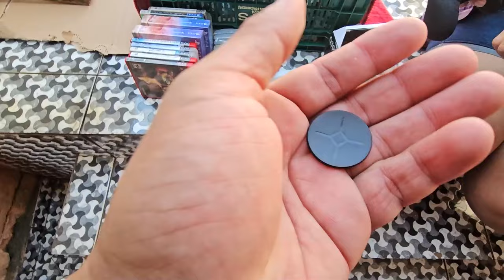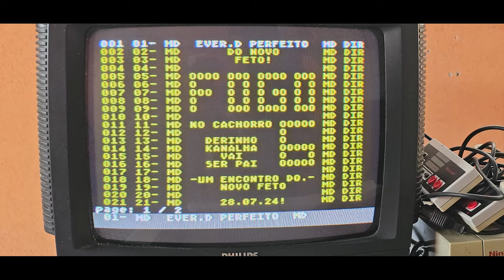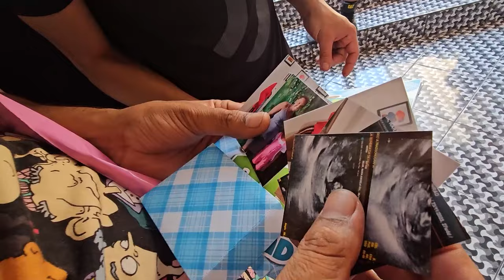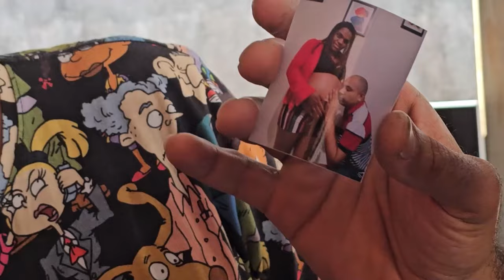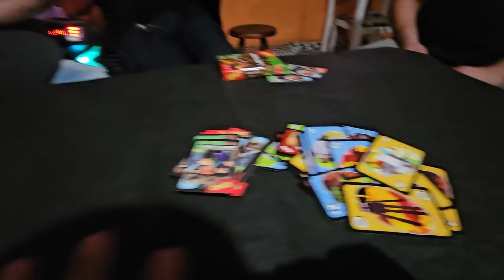FOGO no CACHORRO 6 Um Encontro do NOVO FETO !